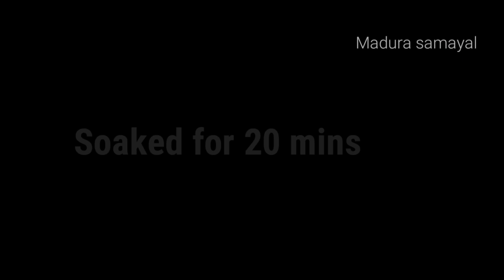சைவ கோலா உருண்டை | Soya chunk Kola Urundai Recipe in Tamil | How to make Veg Kola Urundai in Tamil.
Comment your feedback in the common below
Happy and safe cooking 😀😀